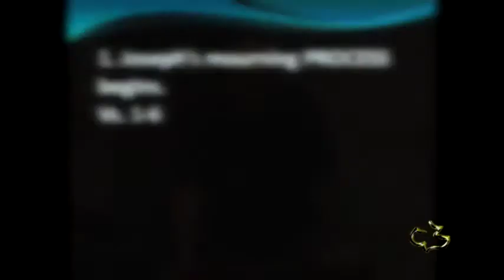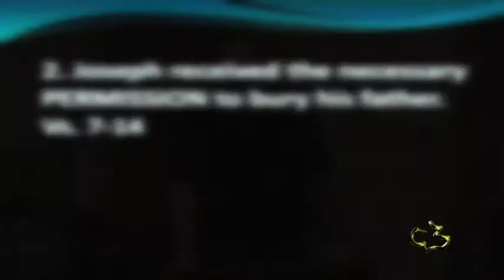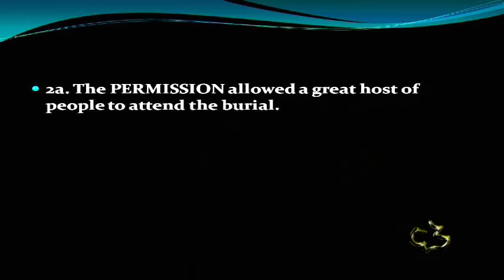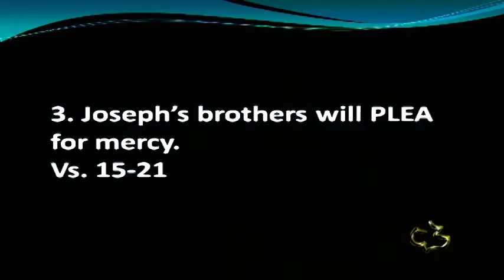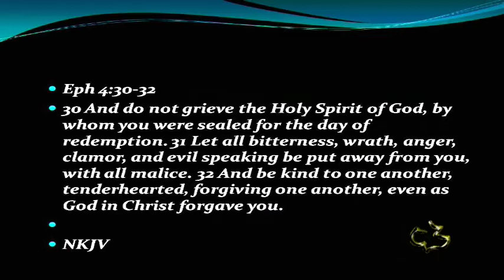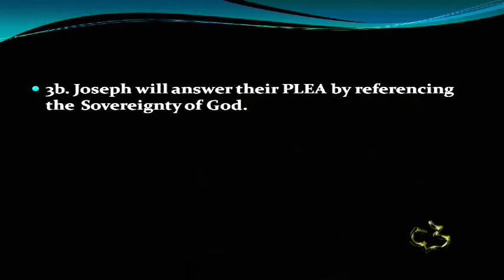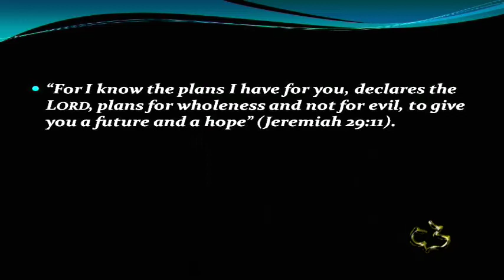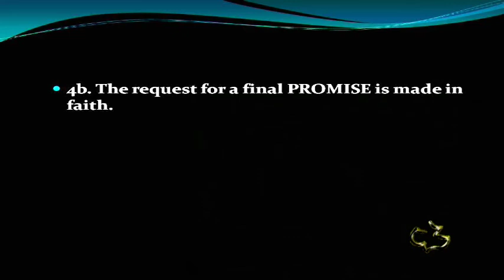Old Testament - Genesis 50:1-26 Faith of Jacob & Joseph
Old Testament - Genesis 50:1-26 Faith of Jacob & Joseph - CC Windward - Pastor Tim

 Old Testament - Genesis 50:1-26 Faith of Jacob & Joseph - Calvary Chapel Windward - OAHU, HAWAII - Pastor Tim Newman - From Local Olelo / Oceanic / Time Warner Cable show "A View from Calvary" - Episode #: - Original Air Date: 01/26/2013 A.D.

PASTOR TIM's NOTES:

Genesis 50:1-26
The Faith of Jacob and Joseph
1. Joseph’s mourning PROCESS begins.
Vs. 1-6
1a. The PROCESS begins emotionally.
“Then Joseph fell on his father's face and wept over him, and kissed him.” (v. 1).
Seventeen years earlier, when Joseph was reunited with his father, we read that he
fell on his father’s neck (cf. 46:29).
1b. The PROCESS begins with his father being embalmed.
Jacob’s mummification was purely utilitarian
2. Joseph received the necessary PERMISSION to bury his father.
Vs. 7-14
2a. The PERMISSION allowed a great host of people to attend
the burial.
The procession was made up of three groups.
 The elders of the land of Egypt
 Jacob’s family
 The military
Vs. 11 we noticed that the Canaanites had quite a response.
Abel-Mizraim—“mourning of Egypt
2b. The PERMISSION allowed the sons of Jacob to obey the PROMISE to their father.
With the formal Egyptian part of the mourning completed, the family proceeded to
Hebron and Machpelah for the interment.
3. Joseph’s brothers will PLEA for mercy.
Vs. 15-21
3a. Joseph’s brothers will PLEA for mercy now that their father
is dead.
Now we see the reaction of his brothers.
They are filled with anxiety.
They will make an appeal for forgiveness.
This plea for forgiveness was twisted—because it was introduced with a lie.
Eph 4:30-32
3b. Joseph will answer their PLEA by referencing the Sovereignty of God.
Joseph had no desire to play God.
Vs. 19 "Do not be afraid, for am I in the place of God?
Joseph had discerned God’s good providence in their evil.
But as for you, you meant evil against me; but God meant it for good, in order to
bring it about as it is this day, to save many people alive.
In chapter 45 we had the Big Reveal of Joseph to his brothers.
His brothers were shocked and then greatly afraid.
How did Joseph bring comfort to them then?
5 But now, do not therefore be grieved or angry with yourselves because
you sold me here; for God sent me before you to preserve life.
The prophet Jeremiah voiced this same truth to encourage his people when they
were about to go into captivity in evil Babylon:
“For I know the plans I have for you, declares the LORD, plans for
wholeness and not for evil, to give you a future and a hope” (Jeremiah
29:11).
Rom 8:28
Rom 8:31-32
4. Joseph will request a final PROMISE.
Vs. 22-26
4a. The request for a final PROMISE will come at the end of 110 years.
Joseph lives long enough to see his great-grandchildren.
4b. The request for a final PROMISE is made in faith.
Joseph’s last words sparkled with faith, as the writer of Hebrews
comments: Heb 11:22
The Faith of Jacob and Joseph are great examples to us for very different reasons. But what we
can says is that both of these men were able to look beyond their present circumstances and trust
God.